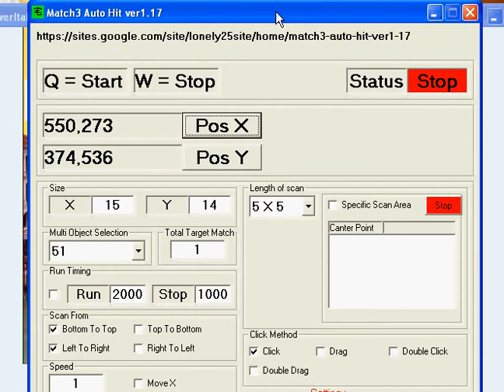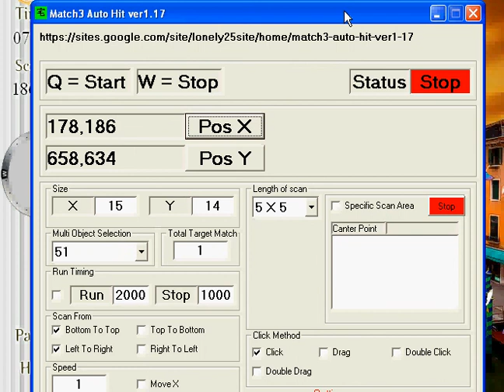Discover Italy Auto Click